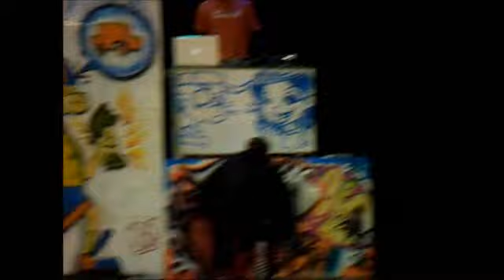DJ ALAN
hip hop manifesta